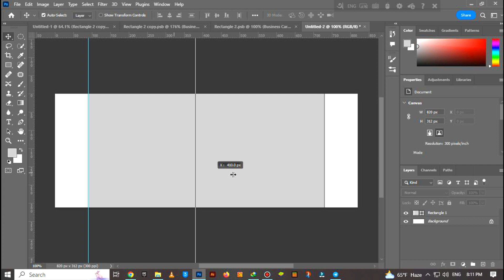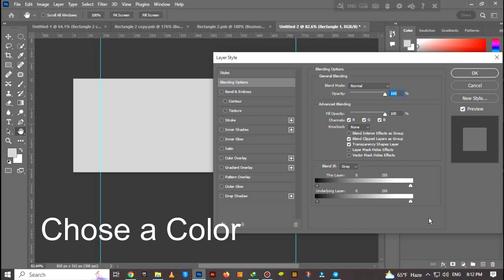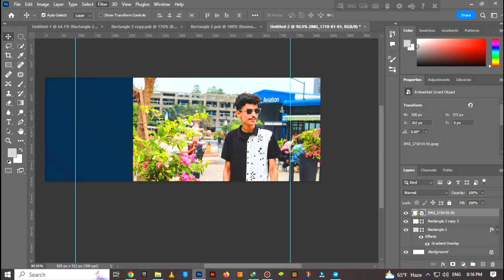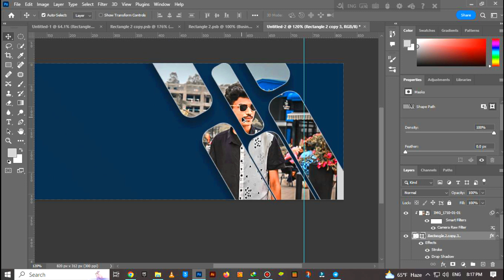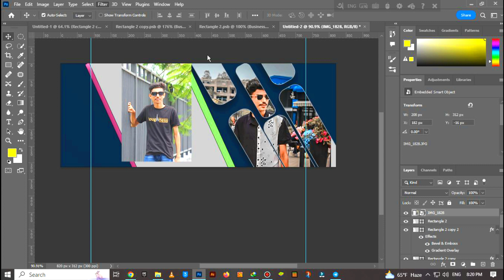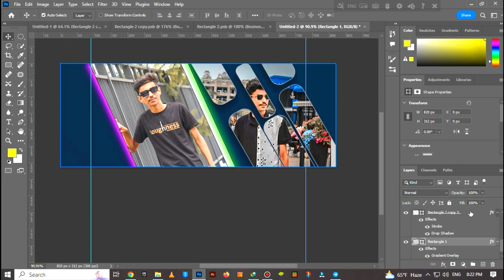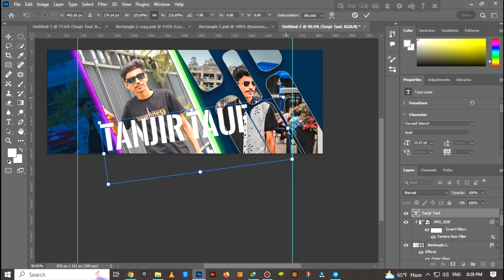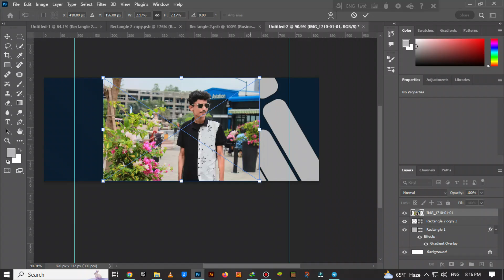Photoshop Tutorial - Perfect Size Professional Facebook Cover Photo Design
Photoshop Tutorial - Perfact Size Professional Facebook Cover Photo Design

Hello Everyone, in this Photoshop Tutorial. I will learn Professional Facebook cover photo design Tutorial 2022

Hello Everyone,in this Photoshop Tutorial. I will learn Professional Facebook cover photo design Tutorial 2020.